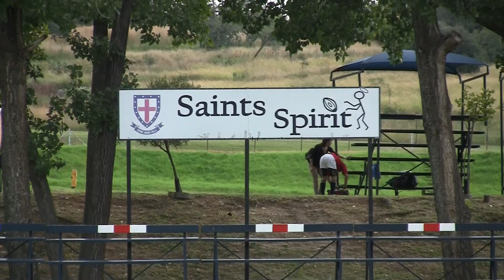St Stithians College